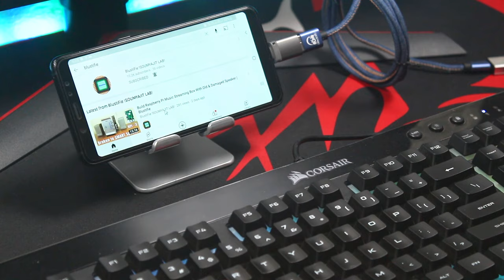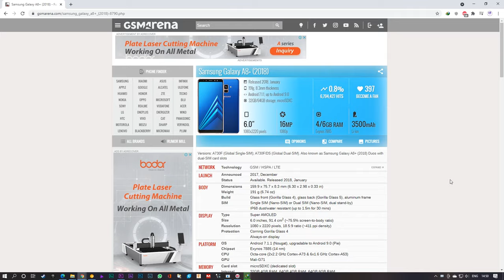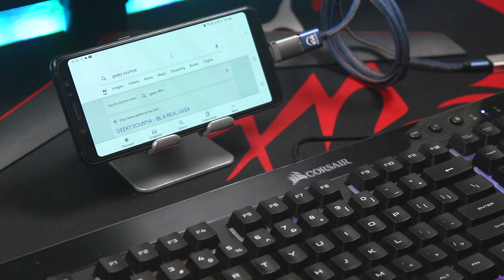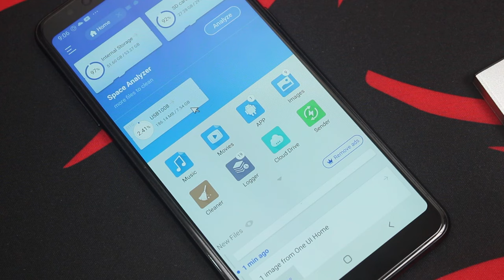Connect Keyboard and Mouse On Mobile Simultaneously | Apne Smartphone Ko PC Jaisa Banaye!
My Type C OTG Cable
Other Type C OTG Cable
Micro USB OTG Cable
Wired Keyboards and Mouse
Wireless Keyboard and Mouse
USB 2.0 Hub
USB 3.0 Hub

Today, we are going to discuss the easiest way to connect the keyboard and mouse simultaneously with mobile phones and do typing practice on your smartphone. It doesn’t matter you’re using a wired keyboard and mouse or a wireless keyboard and mouse. You can use a wired keyboard and mouse with your mobile phone aka smartphone also you can easily use a wireless or Bluetooth keyboard and mouse with your smartphone.

Aj ki is video nai hum baat karenge ki kaise ap apne smartphone mai keyboard and mouse ko connect karke usse eaily typing kar sakte ho. Bahooti asaan hai. Aap ko serf video mai bataye gayi steps ko follow karni hai isse ap easily apne smartphone mia aap ne keyboard and and mouse ko connect karke eksath use kar sakte ho.